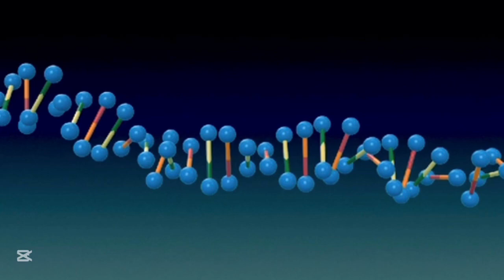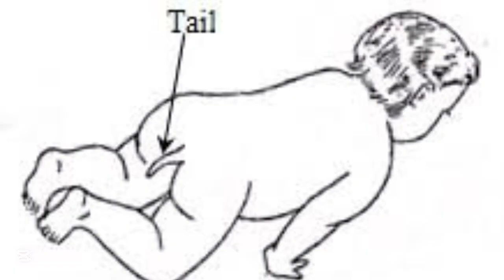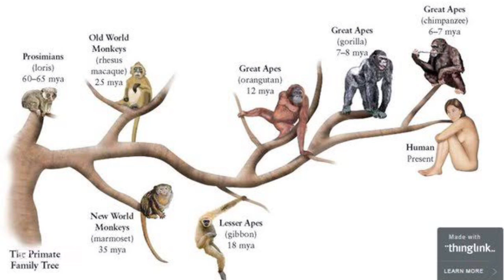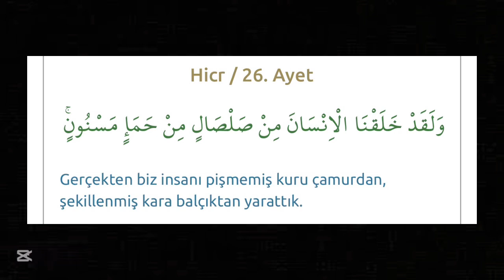İnsan Maymundan mı Geldi? Bilim ve Din Bu Konuda Çatışıyor mu?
📌 İnsan Gerçekten Maymundan mı Geldi? | Evrim, Ortak Ata ve Hz. Adem Meselesi

Dini çevrelerde sıkça tartışılan, bilim dünyasında ise oldukça güçlü kanıtlarla desteklenen bir konu:
🔍 İnsan gerçekten maymundan mı geldi?
Yoksa bu evrim teorisi dine tamamen aykırı mı?

Bu videoda:

• İnsanın evrimsel süreci nasıl işledi?
• Homo sapiens nedir, ne zaman ortaya çıktı?
• 6-7 milyon yıl önce insan ve şempanzenin ortak atası kimdi?
• Uyuyan genler, epigenetik ve atavistik özellikler bu süreçte ne anlama geliyor?
• Kur’an’da geçen Hz. Adem anlatısı ile bu bilgiler çelişiyor mu, yoksa sentezlenebilir mi?
Hem bilimsel verileri, hem de teolojik yaklaşımları bir araya getirerek bu konuyu anlaşılır, tarafsız ve sade bir dille açıklıyorum.

💭 Peki sizce bilim ve inanç çatışmak zorunda mı?
Yorumlarda görüşlerinizi paylaşın!

📎 Kaynaklar:
• National Geographic – İnsanlık Tarihi
• Richard Dawkins – Atalarımızın Hikayesi
• Kur’an-ı Kerim, çeşitli tefsirler
• Evrim Ağacı, Scientific American, Nature dergisi makaleleri